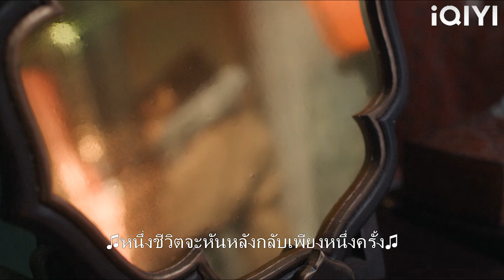นายน้อยสารภาพกับซินเดอเรลล่าและซินเดอเรลล่าก็เขินอายและกดนายน้อยเข้ากับผนังแล้วจูบอย่างแรง!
YXZ